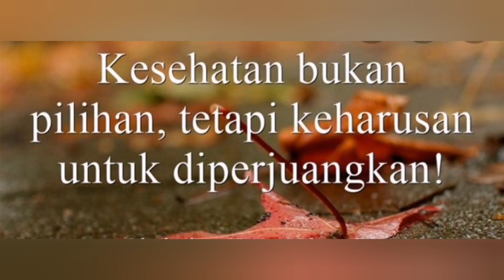Sharing tentang Amezcua Chi Pendant 3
Sharing /berbagi pengalaman tentang manfaat alat terapi kesehatan Amezcua Chi Pendant 3, liontin bernergi yang bermanfaat untuk melindungi tubuh kita Dari efek negative electronic, seperti handphone, computer dll.